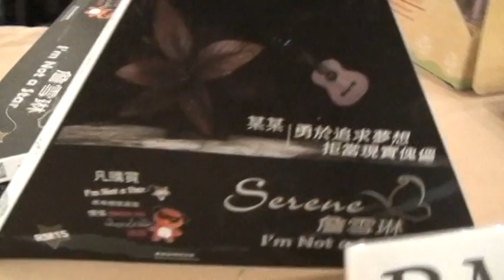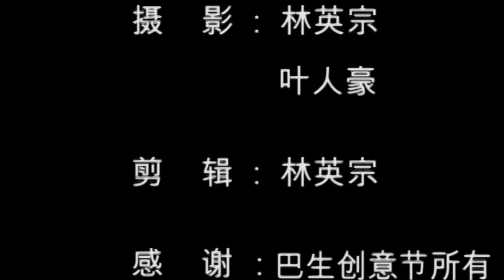巴生创意节─人物专访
摄影：林英宗，叶人豪
剪辑：林英宗